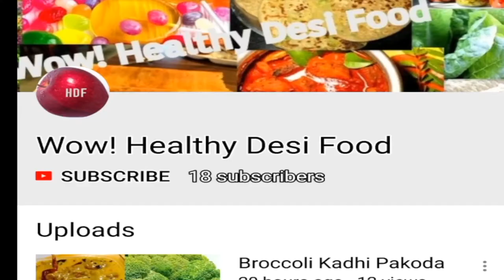Cluster Beans Stir Fry | How to make Gwar Fali Ki Sabzi | Amarayka Fry | By Wow Healthy Desi Food #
Ingredients

Cluster Beans / Gwar Fali

chopped beetroot

chopped onion

turmeric powder

mustard seeds

oil

dried red chilly